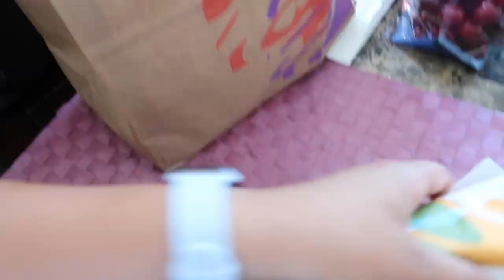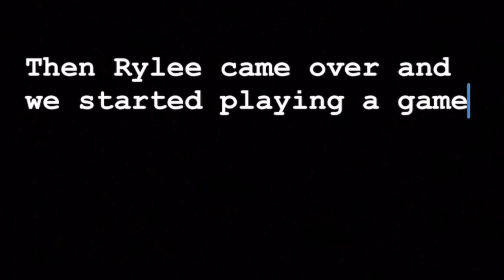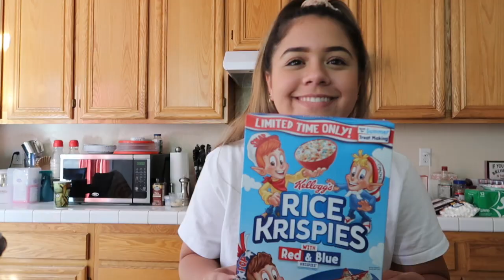4TH OF JULY VLOG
This is what I did for the 4th of july how about you